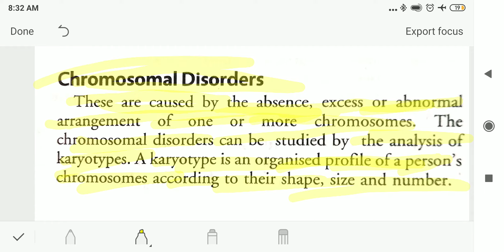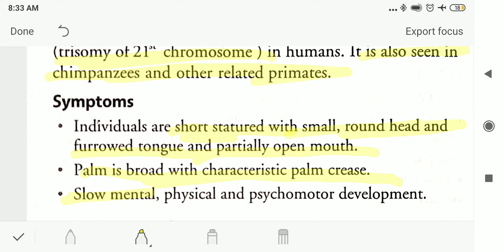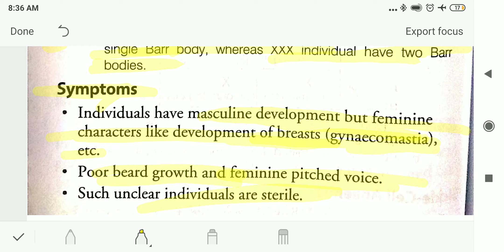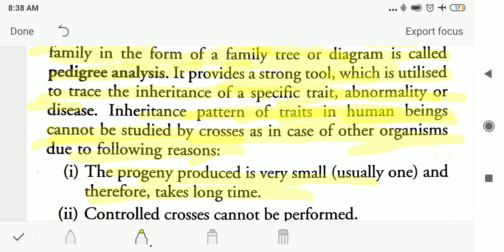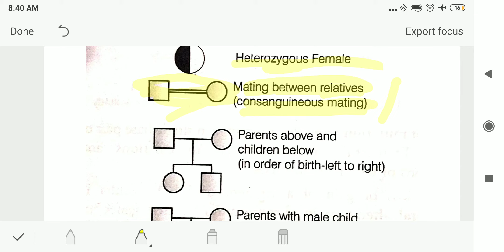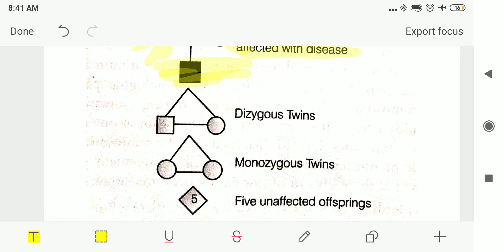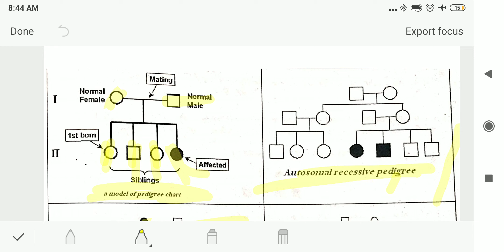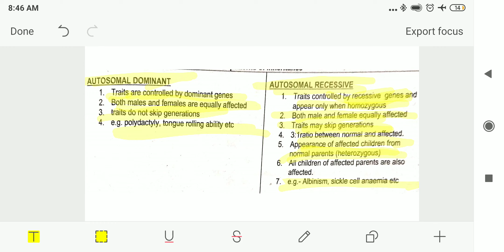Class 12 Principles of Inheritance and Variations-Chromosomal Disorders and Pedigree analysis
Pedigree analysis and chromosomal disorders